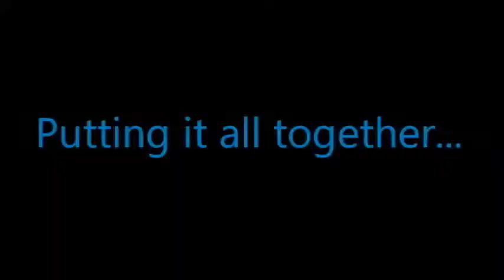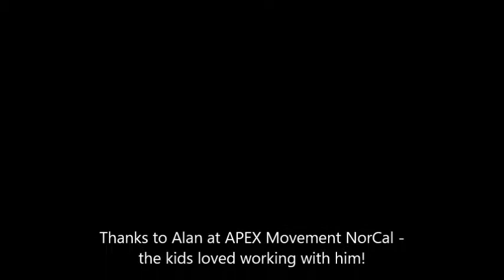Ninja Warrior Training at APEX Movement NorCal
Small group Ninja Warrior training for our 3rd and 4th grade kids APEX Movement NorCal in Concord California.

Thank you Alan for making this experience so fun for the kids! Their progress in just one hour was amazing.